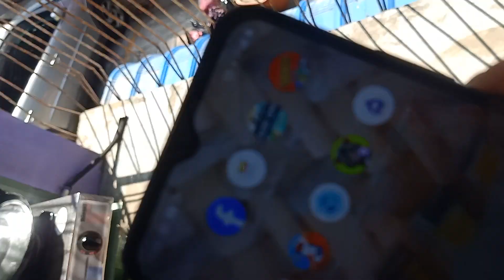1️⃣0️⃣2️⃣6️⃣February 7, 2024